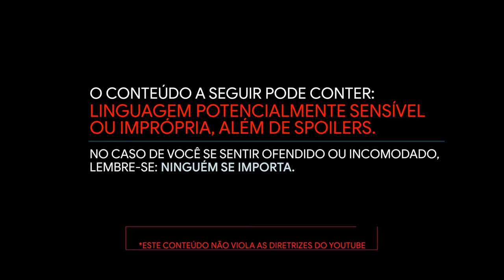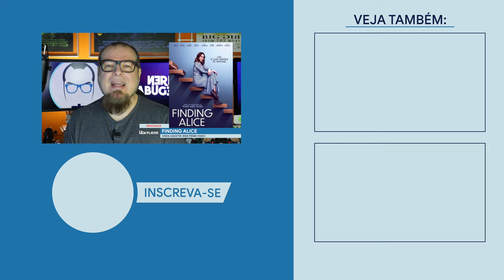FINDING ALICE // NOVA SÉRIE / Nerd Rabugento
FINDING ALICE é um drama inglês do canal ITV em seis episódios sobre uma mulher que te a vida virada de cabeça para baixo depois da morte do marido. Vale a pena assistir FINDING ALICE?